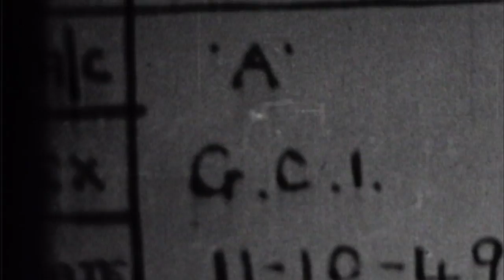RAF pilot training 1949 Spitfire Vampire Lancaster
My Father flew in the RAF and in 1949 filed this footage in 16mm black and white, silent.

The camera was equipped in coordination with the trigger for firing the machine gun.

Aircraft flown is either the Spitfire or DH Vampire.

Air to Air, Air to Ground or Air to Sea.

flown, filmed by FO, Flight Officer, Henry K. Litherland of England.